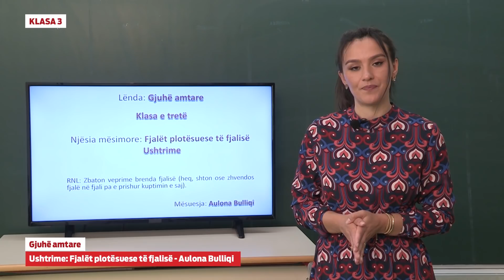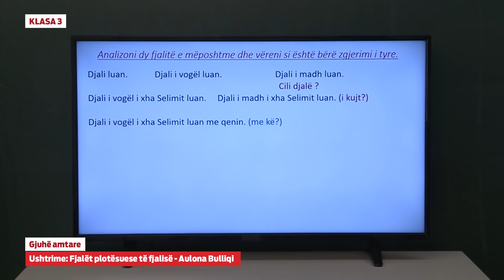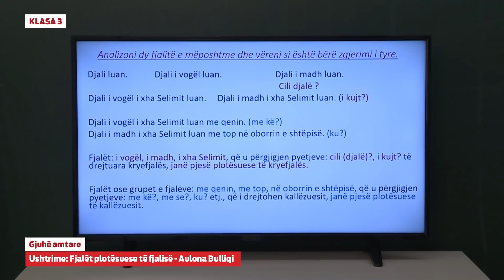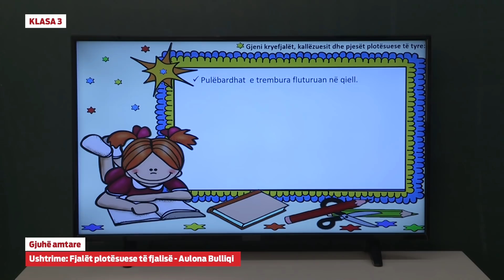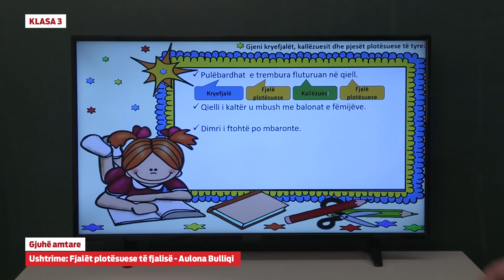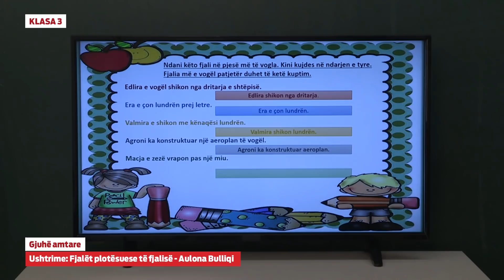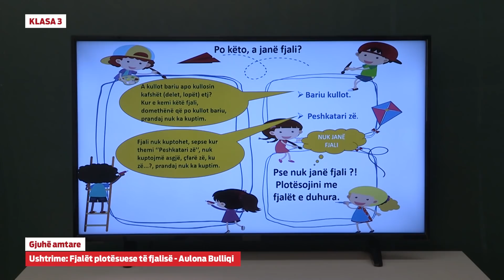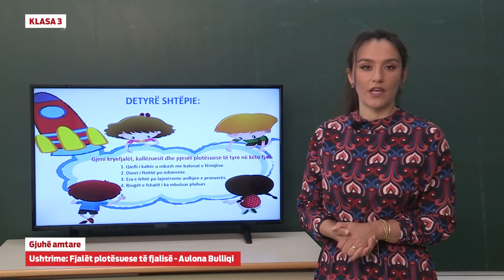3027 - Gjuhë amtare - Ushtrime: Fjalët plotësuese të fjalisë